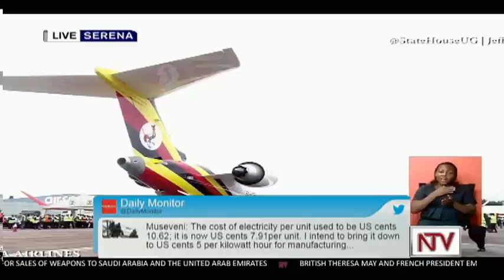State of the Nation Address 2019 PT 2